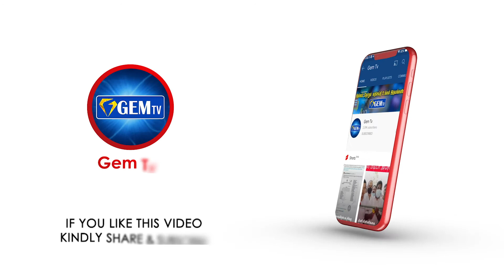விதிகளை மீறினால் அபராதம் - சென்னை மாநகராட்சி | GEM TV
விதிகளை மீறினால் அபராதம்  - சென்னை மாநகராட்சி